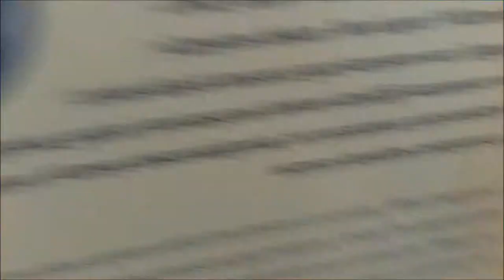10 Haziran 2017 Eskişehir Gezisi (Eskişehir Sazova Porsuk)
10 Haziran 2017 Eskişehir Gezisi (Eskişehir Sazova Porsuk)